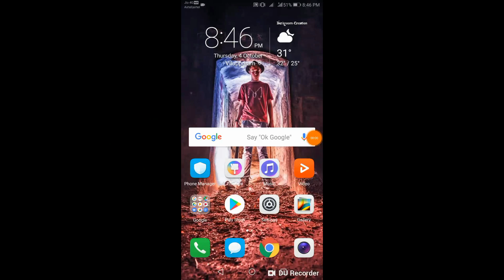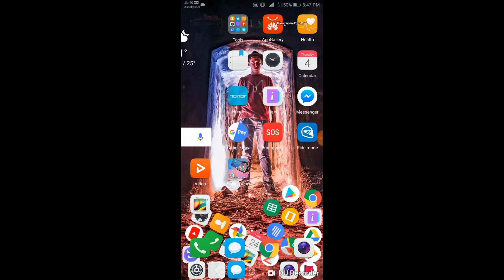Awesome Best Rolling Icon Wallpaper App